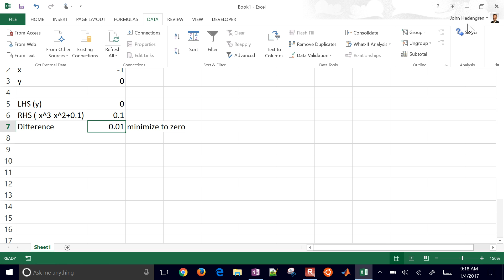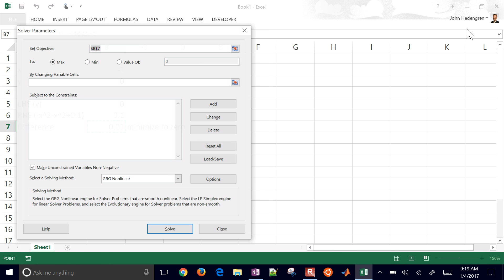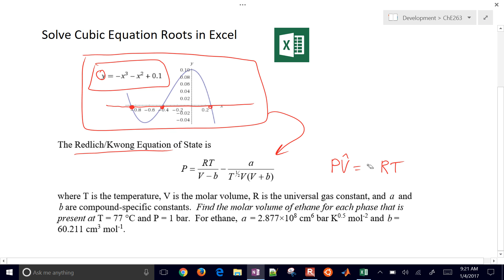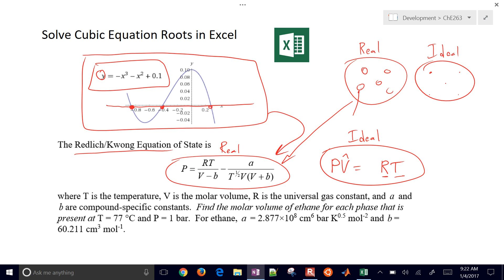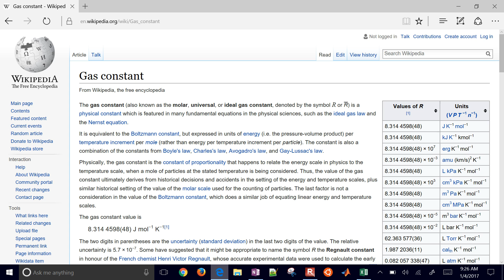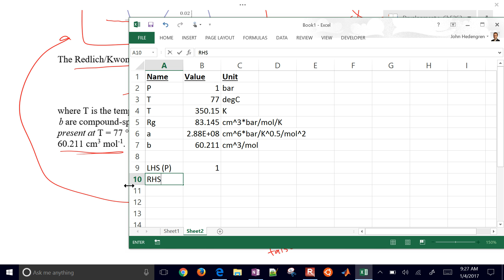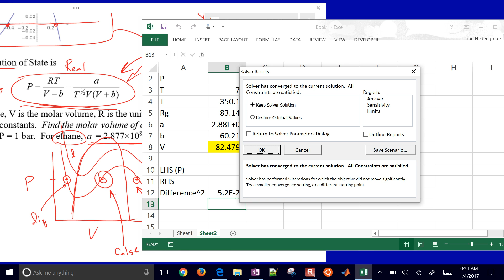Find Equation Roots with Excel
Two examples show how to (1) find the roots of a cubic equation and (2) find the roots of the Redlich Kwong equation of state that relates pressure and temperature to molar volume for read gasses.